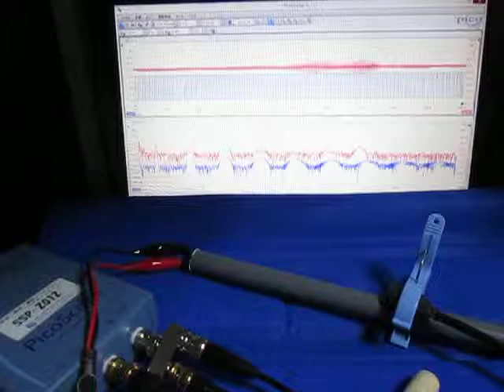音と超音波の組み合わせによる、超音波システム ultrasonic-labo